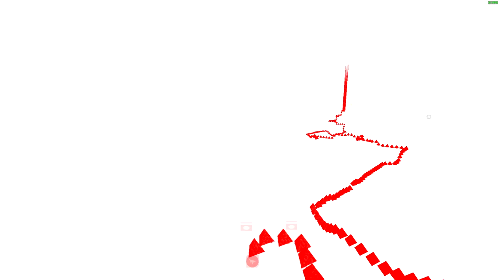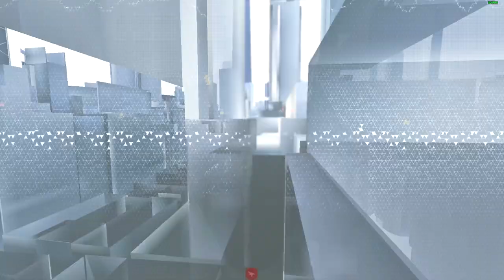Let's Play Mirror's Edge: Catalyst | Episode 4: Mischief Maker | Break and Entry | Drone Works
Welcome back to Mirror's Edge: Catalyst, a reboot of 2008's Mirror's Edge with improved graphics, refined gameplay, and a completely original story. The tale follows Faith, a Runner in Glass, Cascadia, a fictional country in a fantasy world where a comunist government got overtaken by private corporations. After a stint in Kreuger's Juvenile home for a period of three months and finding herself in debt to Dogen, a local crime boss, Faith is finally released and must work off her debt as soon as possible. On a high-paying job, she finds herself tailing an OMNISTAT spy and steals something valuable from him. This device could be her salvation or her unmaking. The game primarily focuses on Parkour even though it has fighting and combat ever now and then. It is a first person 3D platformer.

With our latest run pulling a ton of attention, we decided to lay low for a while.

Upon responding to his summons, it turns out that he wishes to eliminate a new threat to the privacy of citizens in Glass by neutralising multiple comms towers in the area in and around the city. These towers help KreugerSec provide surveillence on the neighbourhood and are hence a menace to many of the OutCaste trying to live OffGrid like Faith and her Cabal. He points Faith in the direction of the first tower, which is guarded by four KSEC guards. Two enforcers and two rangers. Faith makes short work of them, but the had already called in the ambush and by the time Faith managed to destroy the tower, a VTOL had already arrived at her location, forcing her to run away.

When she went back to report her progress to Nomad, he sprung another task of her. Apparently, a KSEC guard had promised him plans for drone in exchange for something. However, he got cold feet and has since renegged on the deal. So he asks Faith if she cannot sneak into his apartment and steal the plans for herslef.

Faith sets out to do just that, but her progress is impeded by another KSEC security squad underneath one of their towers. She destroys the tower and escapes before heading back for the guard's apartment. She uses the building's scaffolding to finding a window-cleaning lift and uses it to access the roof which she then uses to access the man's room. She finds the data that she had been looking for and that's when the man walks in and scared, calls and tells KSEC about the intruder. Faith makes a break for it and only finds a token resistance in her way.

She heads all the way back to Nomad for him to ask another favour of her. This time, he wants Faith to steal a drone altogether from Kreuger Sec. Faith reluctantly agrees, knowing that the deployment of the drone is inevitable and all that they're achieving here is to delay it. But something is still better than nothing. So Faith navigates her way to the Kreuger Arms building and finds a way inside, taking care of the few guards that are in her way. She ultimately finds the Drone, but when she tries to sabotage it, the drone's defensive protocols initiate and it begins flying away. Faith makes a wild chase after it and after crossing multipe rooftops, she finally manages to find it and grab the chip operating it so that the OutCastes and OffGrids can prepare necessary countermeasures against it.

Here is how Faith did a bunch of Missions for Nomad:

00:00 Introduction
02:29 Free running to Nomad
07:12 Mischief Maker
15:40 Break and Entry
29:57 Drone Works